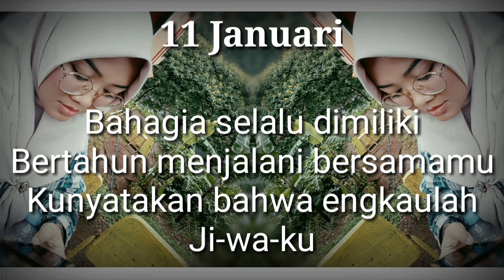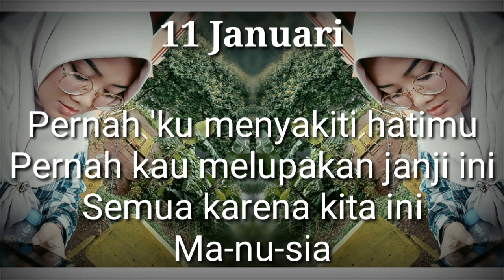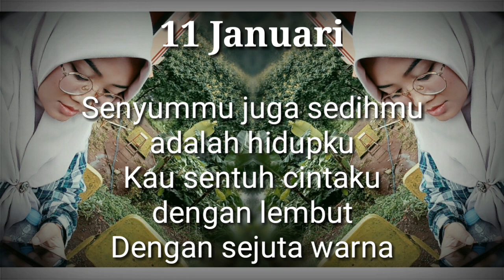Lagu Kenangan | Sebelas 11 Januari Lirik cover gigi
11 Januari

Gigi

Sebelas Januari bertemu
Menjalani kisah cinta ini
Naluri berkata engkaulah
Mi-lik-ku

Bahagia selalu dimiliki
Bertahun menjalani bersamamu
Kunyatakan bahwa engkaulah
Ji-wa-ku

Akulah penjagamu
Akulah pelindungmu
Akulah pendampingmu
Di setiap langkah-langkahmu

Pernah 'ku menyakiti hatimu
Pernah kau melupakan janji ini
Semua karena kita ini
Ma-nu-sia

Akulah penjagamu
Akulah pelindungmu
Akulah pendampingmu
Di setiap langkah-langkahmu

Kau bawa diriku ke dalam hidupmu
Kau basuh diriku dengan rasa sayang
Senyummu juga sedihmu adalah hidupku
Kau sentuh cintaku dengan lembut
Dengan sejuta warna

Dengan sejuta warna

Sebelas Januari bertemu
Naluri berkata engkaulah
Mi-lik-ku